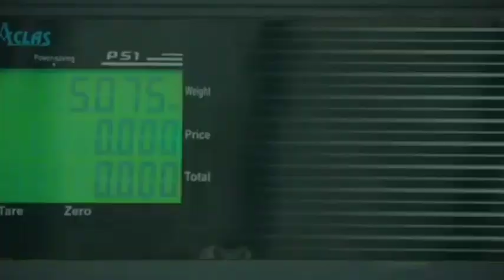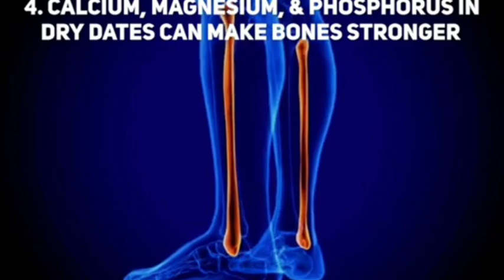"Optimizing Date Palm Harvests: The Role of Shaking Machines in Agriculture"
1.

2.

3.

4.

5.

6.

7.

8.

9.

10.

11.

12.

13.

14.

15.

16.

17.

18.

19.

20.

21.

22.

23.

24.

25.

26.

27.

28.

29.

30.

31.

32.

33.

34.

35.

36.

37.

38.

39.

40.

41.

42.

43.

44.

45.

46.

47.

48.

49.

50.

These tags should help reach audiences interested in farming, technology in agriculture, and date palm harvesting.